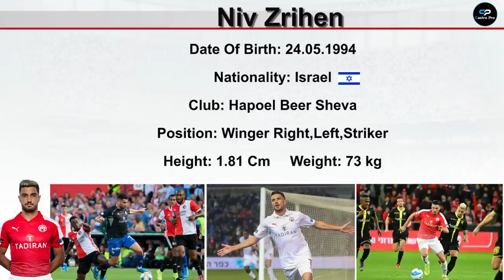Niv Zrihen-ניב זריהן